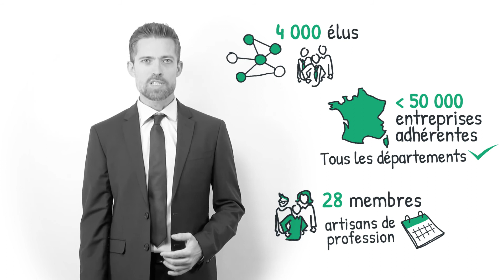La confédération des artisans et petites entreprises du bâtiment (CAPEB), c'est quoi ? (définition)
Voici le sommaire de la vidéo :

Qu’est-ce que la Confédération de l’Artisanat et des Petites Entreprises de Bâtiment ?

Qui compose la Confédération de l’Artisanat et des Petites Entreprises de Bâtiment ?

Sujet : Julien Dupé
Rédaction : Carole Vergnes
Présentation : Mikael Buxton
Voix off : Zoé Burtin
Design : Gaëtan Lebaron
Réalisation : Florent Lahousse
Composition sonore : Grégoire Levillain